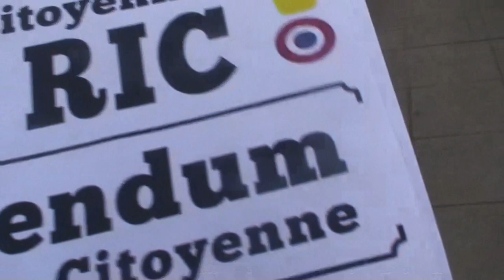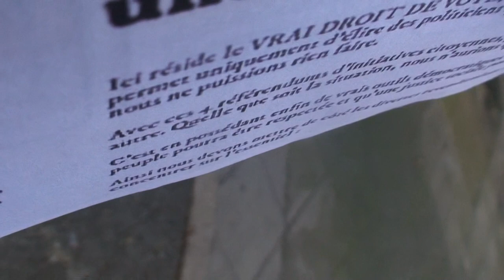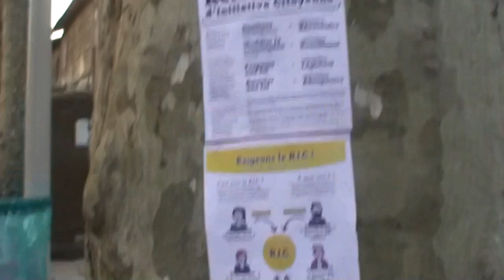astrôpôtes = on ne cloue plus mais on aggraffe dur !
Que le Règne Vienne = on ne pends plus pour hérésie !